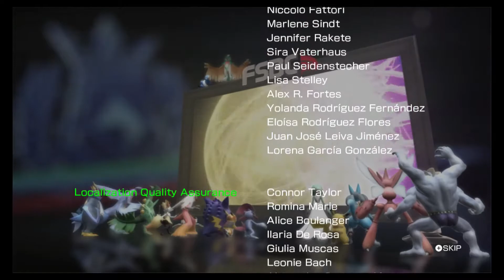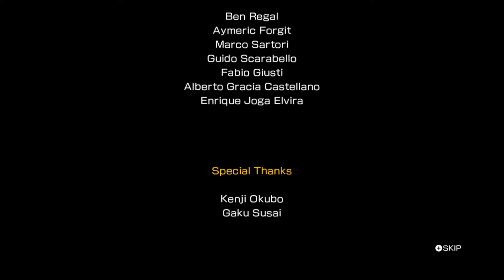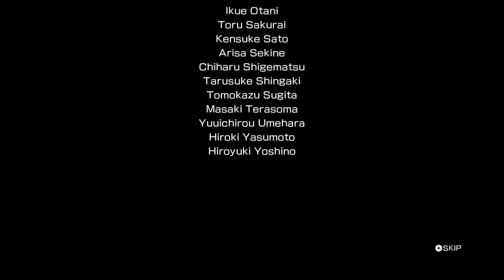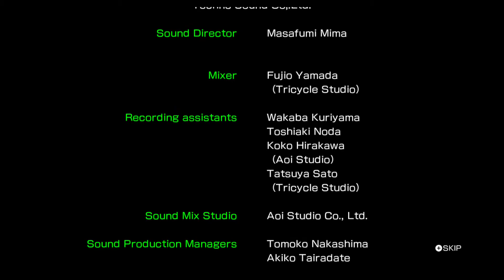Pokken Tournament DX Episode 33: The Ferrum Champion!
After beating the entire league we earn our title and. discover a whole new league for us to participate in...our plan is to do it off screen and only show the Tournament and Area Boss..

Thank you for celebrating Pokemon 25 with me this month! Tune is soon for more Pokemon videos coming this way!